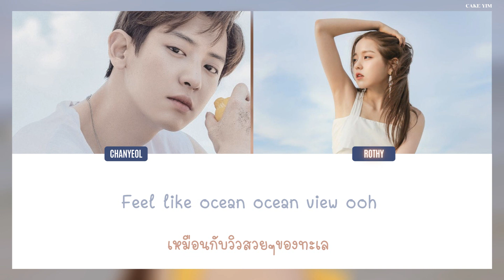[THAISUB] Rothy(로시) - OCEAN VIEW (Feat.CHANYEOL)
Facebook ด้วยนะคะ ^^ ซับทุกเพลงที่ลงในยูทูป จะมีลงในเพจเฟซบุ๊คด้วยน้าาา หากเพลงไหนที่ไม่สามารถลงในยูทูปได้ เค้าจะลงไว้ในเฟซบุ๊คนะคะ

สามารถพูดคุย คอมเม้น ขอเพลง ได้ทั้งใต้คลิป และในเฟซบุ๊คเลยนะคะ ทุกๆคอมเม้น เป็นกำลังใจให้คนทำซับอย่างมหาศาลเลยน้าาาา